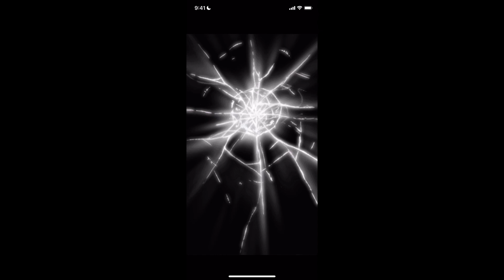【グラサマ】祝４５０万DL！！引き直しは誰にする？？＃ ８０１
グラサマが４５０万DL！
さあ、楽しい楽しい引き直しは誰にする？？

【グラサマ】軍神フェン狙って引いたらガナンからの神引きすぎて絶叫！！！〜軍神降臨祭〜＃ ７９７

【グラサマ】衛宮士郎を引く最後の戦い。〜プリズマ☆イリヤコラボ錬金召喚〜＃ ７９８

【今日の一言】
みなさんは誰狙いですか？